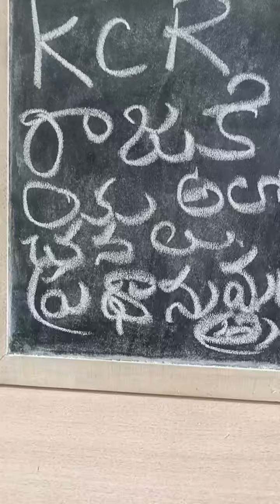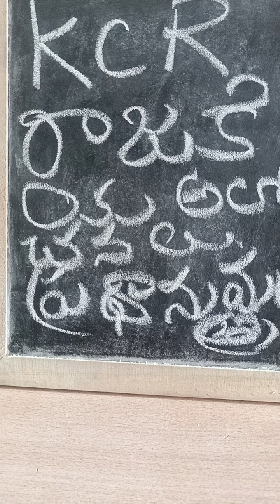కెసిఆర్ ప్రధాన మంత్ర్య ఏ్యావకాశం ఉంది అన్నీస్ వై. చెన్న కేశవ రెడ్డి